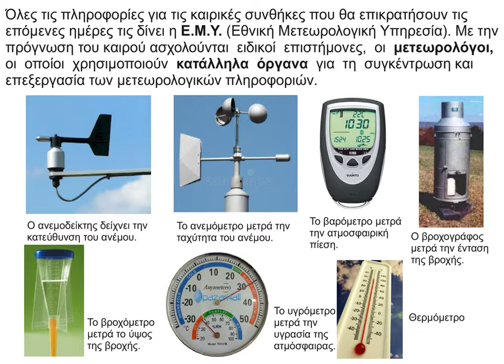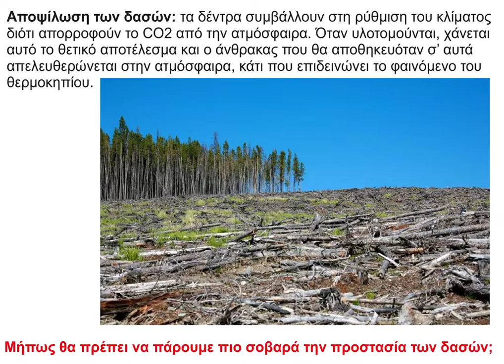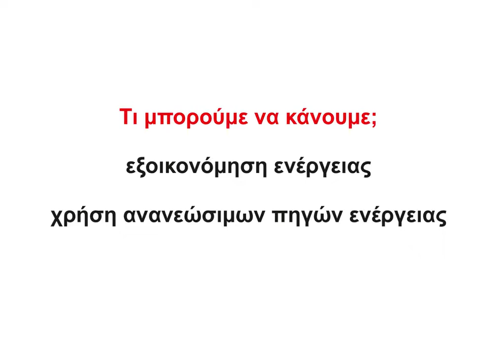14 Καιρός κλίμα και ανθρώπινες δραστηριότητες